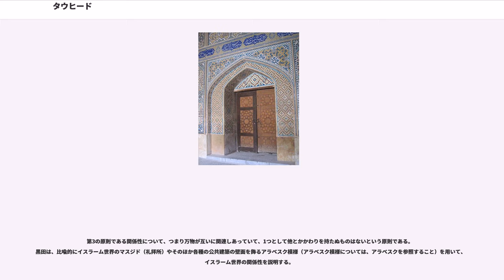タウヒード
タウヒード（アラビア語表記：, トルコ語表記：Tevhid, ラテン語表記：, あるいは Tawheed, Tauheed とも）とは、イスラームにおける一神教の概念である。イスラームにおいて、タウヒードは〈一化の原理〉を意味すると同時に、世界観と存在論、すなわち価値観の根本である。

また、タウヒード論においては、神の唯一性という言葉で、和訳され論じられることも多いが、神の唯一性という言葉は、アラビア語において（ラテン文字表記をすると） という明確な表現があるので、正確な訳出とはいえない点で留意する必要がある。したがって、この記事においては、神の唯一性を起点とした上で、そこで活用された〈一化の原理〉に則りながら、現実解釈のための基本原則を提示する内容を描出することとなる。
タウヒードの反対の概念は、シルク（、多元性）である。

タウヒードという言葉は、アラビア語の動詞ワハダ () の第2型であり、〈一に化す〉、〈一に帰す〉を意味するワッハダ () という動詞から派生した動名詞である。その原義は、〈一化〉、〈帰一〉を意味する。

イスラームにおける唯一神（アッラー）の存在は絶対であり、この理由のために、ムスリムは、キリスト教世界で信奉されている三位一体説を否定する。

クルアーン（アル・クルアーン）において、タウヒードは随所に言及されている。また、「アッラーのほかに神は無く、ムハンマドはアッラーの使徒なり」という文節は、サラートとして知られる1日5回の礼拝において引用される。

タウヒードの反意語は、シルクである。アラビア語では、分割・分離を意味する。

スンナ派、シーア派ともに一致しているのは、イスラームにおける最重要な概念であるタウヒードがこの絶対で完全なる創造者を受け入れるということで展開されているということである。ムスリムは、「アッラーのほかに神は無く、ムハンマドはアッラーの使徒なり」という信仰告白（シャハーダ）を公に唱えることによってムスリムとなり、かつ、自らの信仰を絶えず、再確認することとなる。

スンナ派の人々は、タウヒードをイスラームの教条（Aqidah）の7つの重要な側面のひとつであると見なしている。

アシュアリー派の著名な学者の一人である Fakhrud-Din Ibn Asakir は、自らの著書で、スンナ派の信条を記述している。

スンナ派のムスリムは、神は見ることはできないと信じている。仮に神の姿を見ることができるのであれば、自らの生涯の終わりを意味する死後に訪れる最後の審判の日のみであると信じている。

クルアーンの記述

ハディースの記述。アブー・フライラは、人々とムハンマドの対話を以下のように記述している。

スンナ派の人々は、クルアーンは創造されたものではなく、この視点は、十分にタウヒードの概念と互換可能なものである。ハンバル学派は、以下の視点を提示する。
アブー・ハニーファは、以下のように述べる。
タウヒードは、3つの側面を持っている。

この信仰は、ヨーロッパにおけるカルヴァン派や1600年代にニューイングランドに移住したピューリタンの信仰と相通じるものがある。この信仰に基づくと、人々は、神に全面的に依存している存在だと考えることになる。

タウヒードのこういった側面は、クルアーンに散見される。以下は、その一例である。

タウヒードのこういった側面は、クルアーンに散見される。以下は、その一例（クルアーン第59章第22節から第24節）である。

ムスリムの人々（サラフィー）にとって、以下のような行動は、シルクと見なされるのである。

クルアーンを逐語的に解釈するのであれば、イブン・タイミーヤが説くように、神は、体の各部分を持たず、しかし、クルアーンやハディースに記述がある「手」、「目」、「顔」といった属性を持っている。しかし、それぞれは、人間が知っているような形状をしてはいない。そして、サラフィーは、神は天上界に住んでいると信じているのである。

シーア派においても、タウヒードは絶対なものである。

シーア派は、神は見ることができるとは信じていない。また、アッラーはどんな形であれ、体を持っているという考えも拒否している。

クルアーンのいくらかの一節では、アッラーの体についての記述が見受けられる。例えば、「アッラーと並べて他の神を拝んではならぬ。もともとほかに神は無い。全...